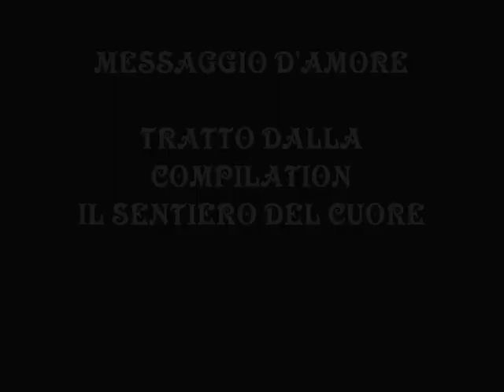MESSAGGIO D'AMORE - LISA FORNAI (STUDIO VERSION)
TRATTO DALLA COMPILATION "IL SENTIERO DEL CUORE" (2017)